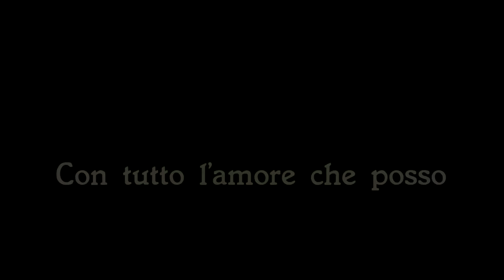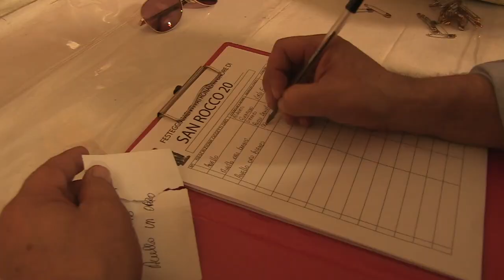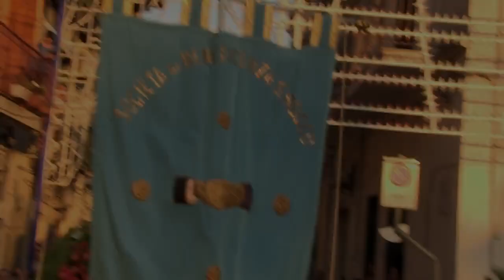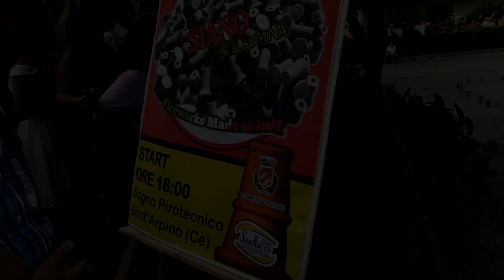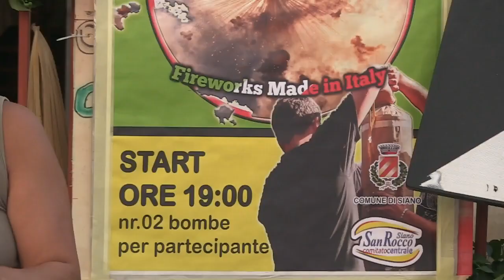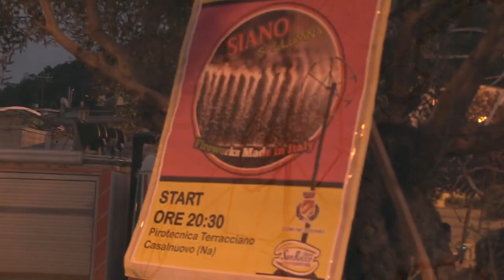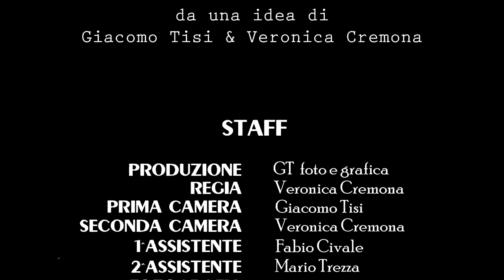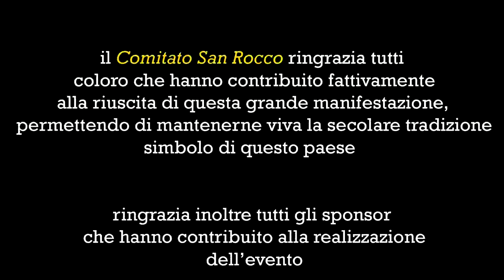Siano (Sa) San Rocco - IL FILM 2017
Solenni festeggiamenti in onore di San Rocco in Siano (SA). 2017